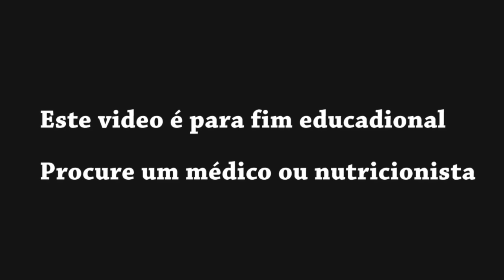10 Alimentos inimigos das Adrenais